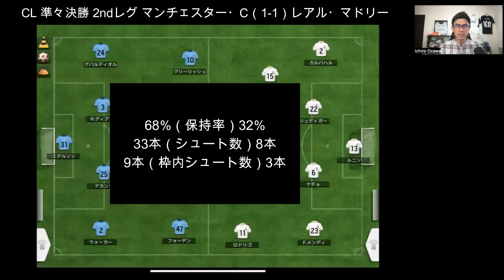これぞマドリー!!! 延長PK戦でマンC撃破、4強入り!!! 殊勲のルニンと堅守徹底｜CL 準々決勝 2ndレグ マンチェスター・C vs レアル・マドリー レビュー